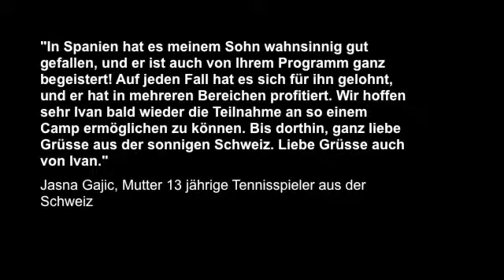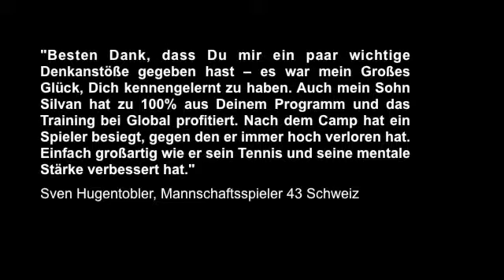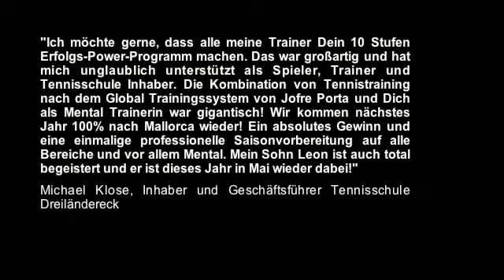210514 ZM Mallorca Lang